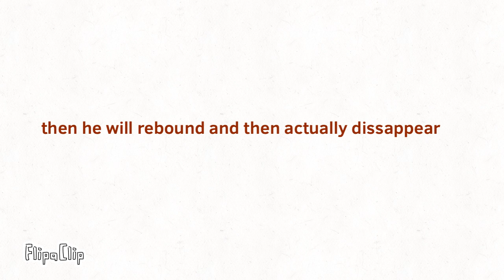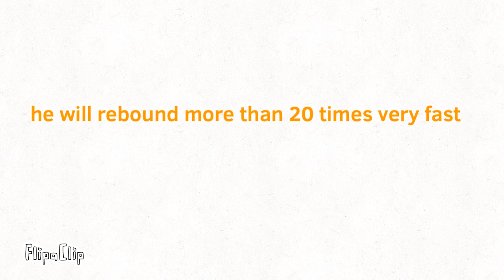retold rooms D section guide